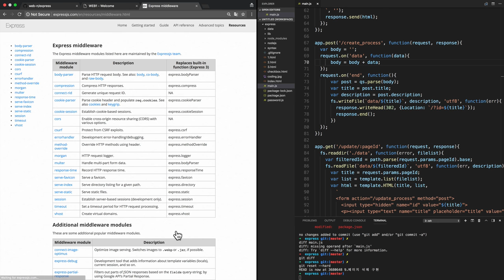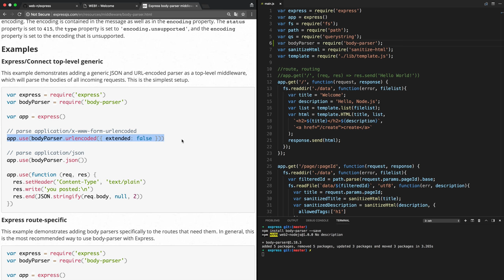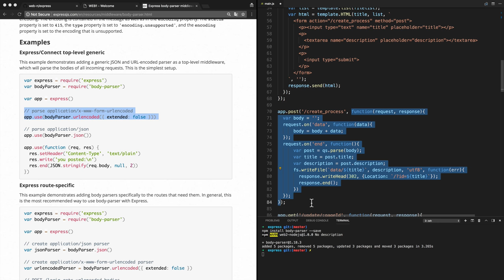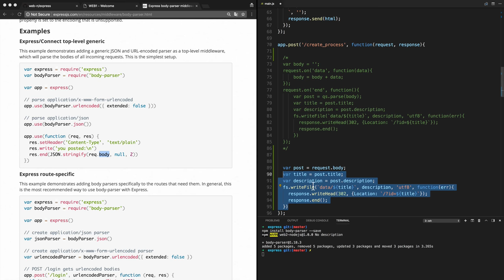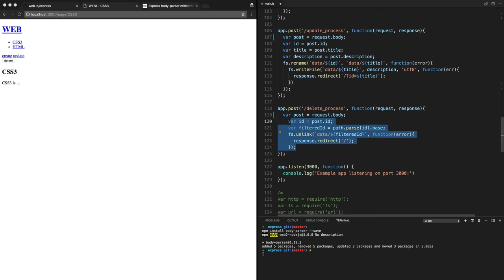WEB3 - Express - 9.1. 미들웨어의 사용 - body parser